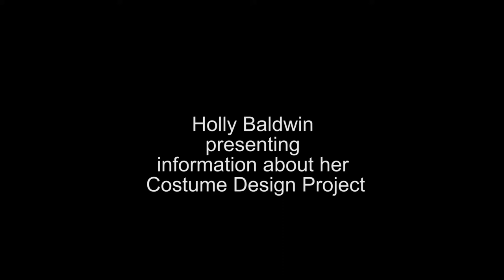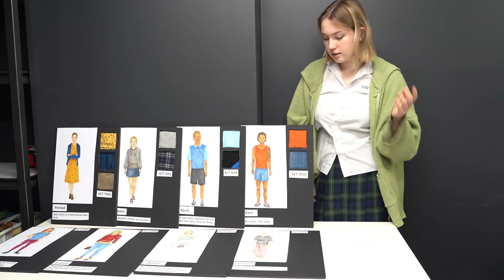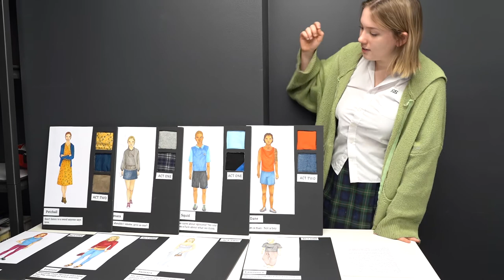IGS Class of 2020 Drama student Holly Baldwin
IGS Class of 2020 Drama student Holly Baldwin discusses her HSC Individual Project.